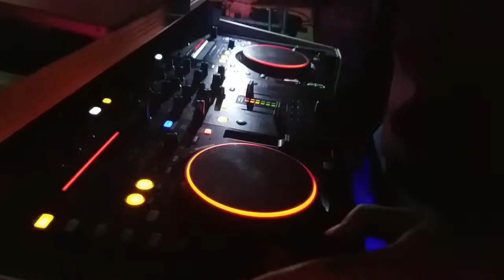South Philly Bar and Grill with DJ Robbie Tronco and DJ Epi - Nov. 5, 2016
SPBG